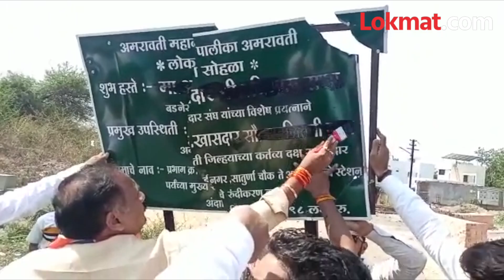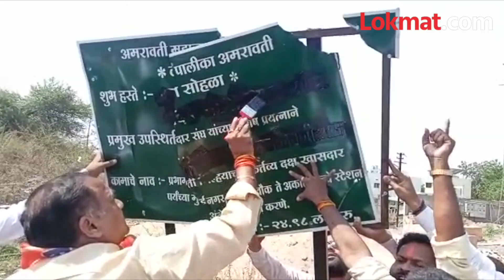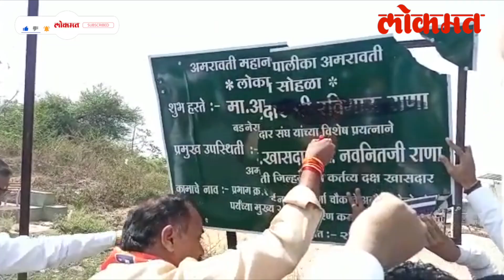राणा आणि भाजप वाद पेटला, संघर्ष नेमका कशामुळे? Ravi Rana | Navneet Rana | Tushar Bhartiya BJP | GU3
Ravi Rana vs BJP fight आमदार रवी राणा आणि त्यांच्या पत्नी खासदार नवनीत कौर राणा... दोघंही अपक्ष म्हणून निवडून येत असले, तरीही सध्या त्यांचा भाजपशी घरोबा आहे... राणा हे फडणवीसांचे खास मानले जातात... नवनीत राणाही मोदी सरकारच्या बाजूनेच भूमिका घेताना दिसतात.. महाराष्ट्रात मविआचं सरकार असताना तर नवनीत राणा यांनी उद्धव ठाकरे यांना घेरलं होतं.. त्यावेळी जेव्हा त्यांना अटक झाली, तेव्हा भाजपचेच नेते राणांच्या बाजूने उभे राहिले होते... पण आता भाजप आणि राणा यांच्यातच वादाची बातमी समोर येतेय... नेमकं काय घडलंय हे तुम्हाला सांगतो... त्यासाठी हा व्हिडीओ शेवटपर्यंत नक्की बघा... (Guruprasad VO)